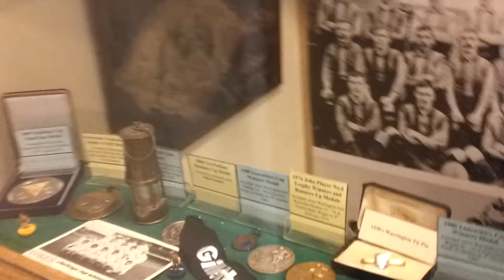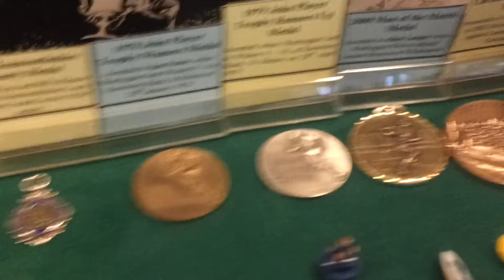Warrington wolves trophy cabinet at the Halliwell Jones Stadium ...